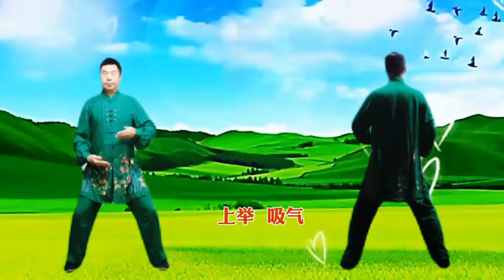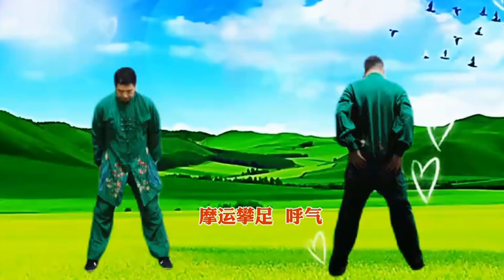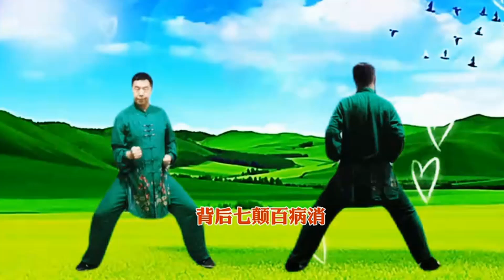跟着视频可以学会的版本 国家体育总局推广《八段锦》正背面对练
太极八段锦
健身跟练上B站
运动
健身
广场舞
健身操
舞蹈
八段锦